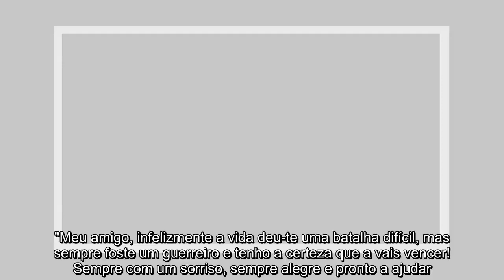✅ Bruno Fernandes nas redes sociais: "A vida deu-te uma batalha difícil"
✍   runo Fernandes publicou, nesta sexta-feira, na sua página pessoal de , uma mensagem de apoio a  Emmanuel -adu, jogador que se cruzou com o capitão leonino na , e que padece, neste momento, de uma  pulmonar.  "Meu amigo, infelizmente a vida deu-te uma batalha difícil, mas sempre foste um guerreiro e tenho a certeza que a vais vencer! Sempre com um sorriso, sempre alegre e pronto a ajudar. Eras a alma do balneário da  na altura e tenho a certeza de que voltarás a sê-lo onde quer que estejas. Desejo-te uma rápida recuperação, meu amigo", pode ler-se na página pessoal de  de runo Fernandes. no  Verona, o avançado Emmanuel -adu, com 28 anos, já passou além de Itália e Gana [o seu país de origem], também por Espanha e Turquia.   Leia Também: Sporting agarra runo Fernandes a Alvalade com proposta  Aposte com a etano e aproveite as melhores Odds e Ofertas Especiais. Registe-se já com o ónus de 50% até 50€ no primeiro depósito!      ...